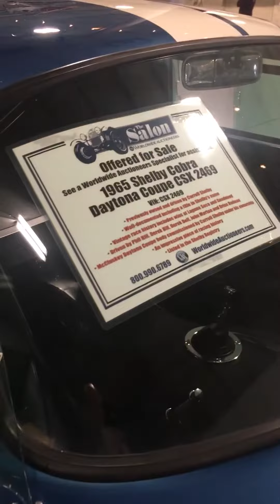Carroll Shelby Corba Daytona Racecar at Worldwide Auctioneers in Auburn Indiana